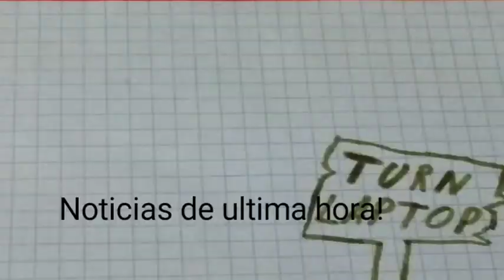rpg creadores: Las turnoticias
Creo que estoy tratando de hacer mi trabajo mejor, o eso es lo que pienso. - rpg maker (desc)